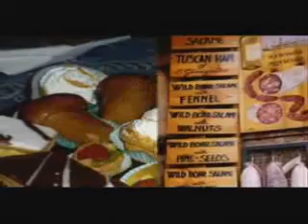Let's Go Cook Italian with Diane De Filipi -- Tuscany!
Video slideshow I produced for Diane De Filipi. She runs an Italian cooking class at a villa in Tuscany a few times a year.